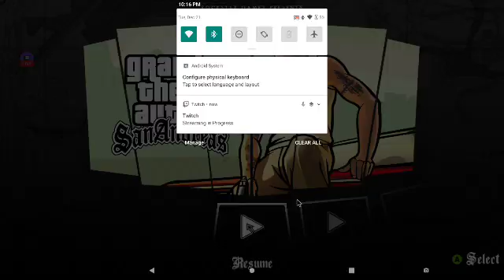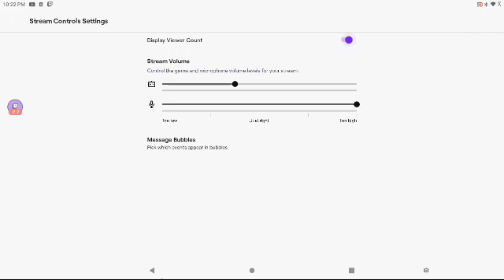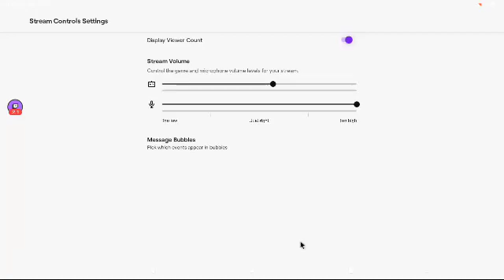GTA San Andreas LIVE Playthrough/Gameplay #3